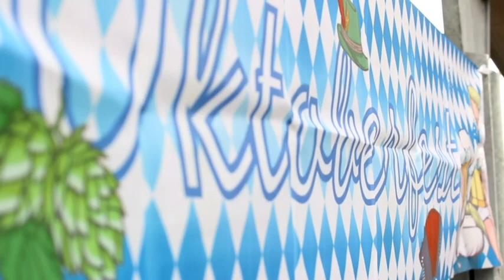XXL Bayrische Wiesn Deko Dekoration Set für Ihr Oktoberfest Dahoam mit mehr als 100 Teilen